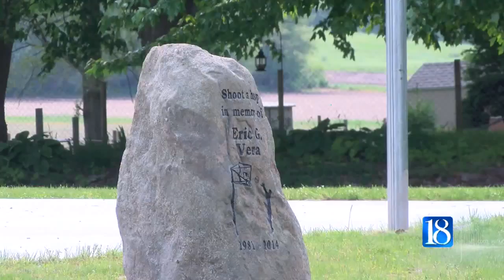West Point community dedicates new basketball court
Community members in West Point joined together Saturday to hold a special dedication ceremony.